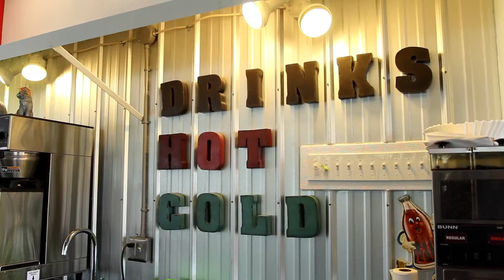Genevieve Goode Testimonial | Uniontown Personal Care Home | Hillside Manor Personal Care Home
Caring for the elderly is a great deal at Hillside Manor Estates -- Genevieve Good talks more about her experiences at the facility & her relationship with the nursing staff.